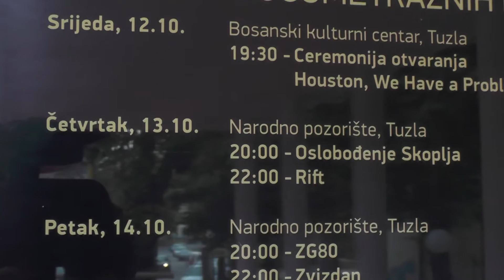Tuzla Film Festival #5 - DAY TWO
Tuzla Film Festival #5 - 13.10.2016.